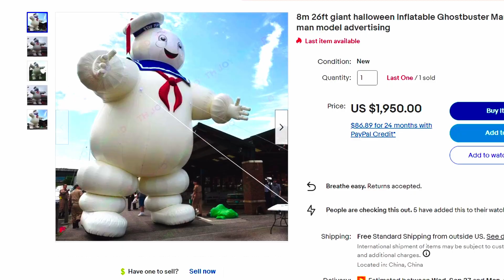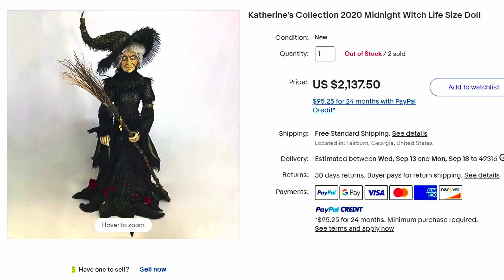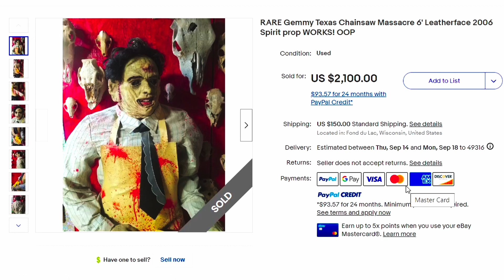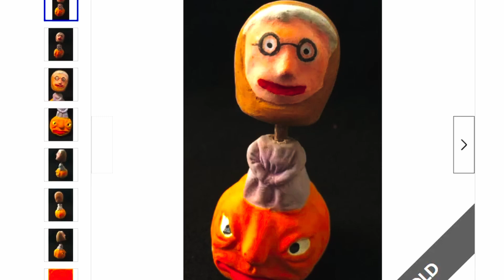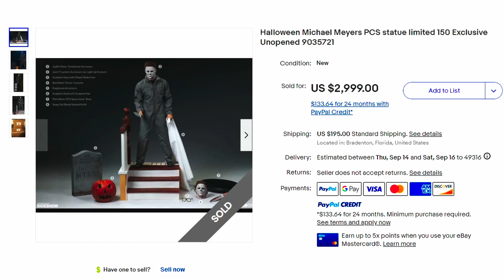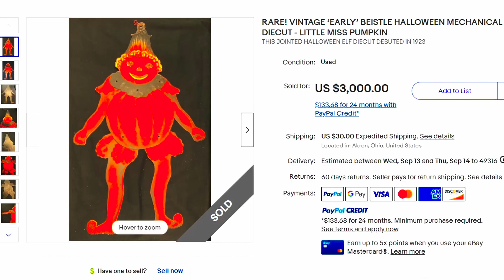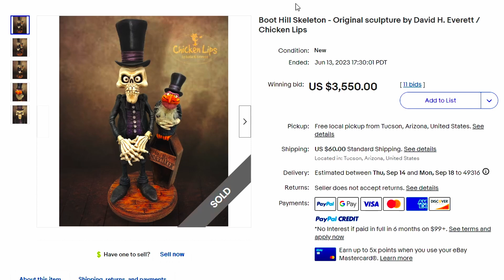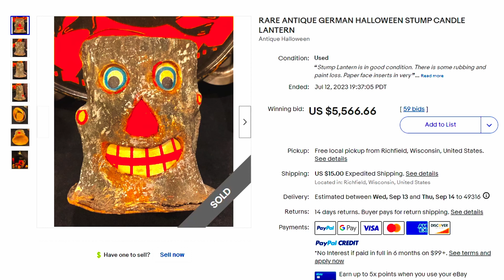Halloween Items that Sell for Thousands on Ebay | Bolo Alert | What Sold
Halloween Items that Sell for Thousands on Ebay | Bolo Alert | What Sold, The Creepy, The Scary!

🛒 Marketplace Boutique on Ebay

Fast Food Cafeteria Trays Blue
Fast Food Cafeteria Trays Red
Digital Scale
2" Thank You Stickers
Multi Purpose Adhesive Glue
Goo Gone + Scotty Peeler
Jewelry Linen Look Bust
Bracelet & Watch Display
YouTube Lighting
Magnetic Pick-Up tool
Kraft Gift Boxes 7x3
Kraft Gift Boxes 5x2
Heavy Duty 2/1 Tape Dispenser
Jewlry Loop
Dawn Dish Soap